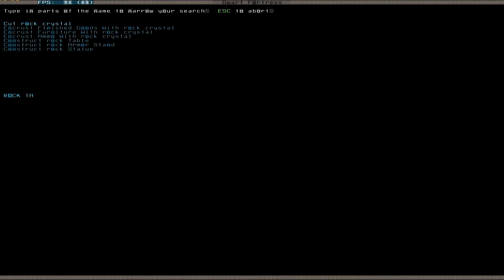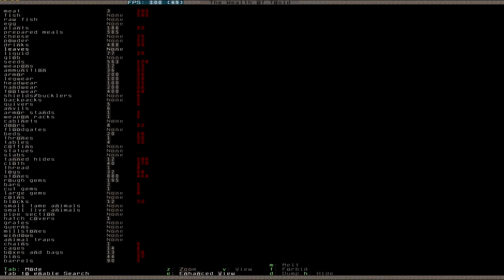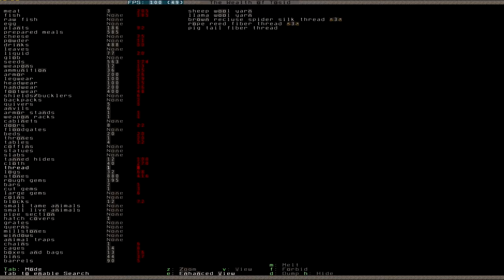Let's Play Dwarf Fortress S2 027 (Deutsch)